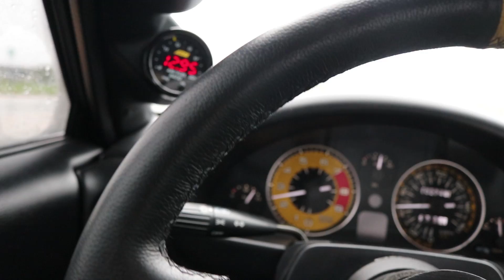Autocross Event #1 - One Big FAIL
Today is the first Autocross event of the season! Too bad it gets rained out...

MAKE SOME MORE FRIENDS!!!

Include your username!
Title the subject "Sub Showcase"
You're in!